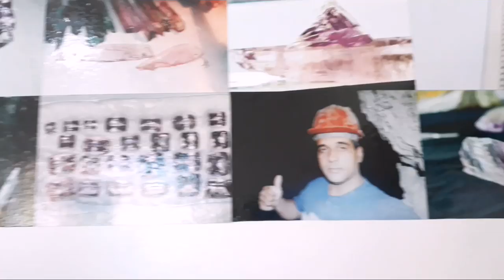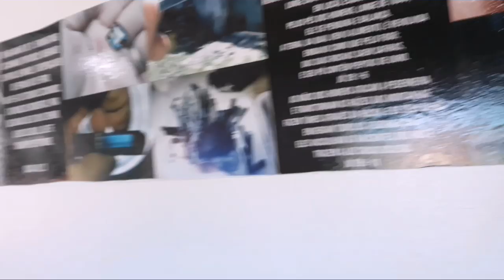GILBERTO GIL GARIMPO PEDRAS E CURSO DE LAPIDAÇÃO ZAP 33 988547763